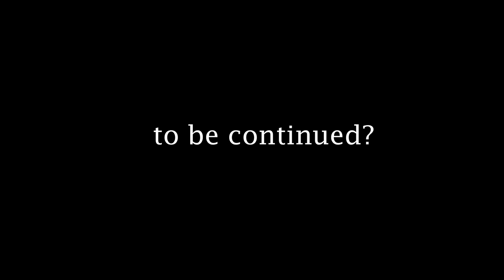Coalition- Seasoning 2 (ep 2)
Biscuit is taken hostage as Bojangles escapes and heads to Chicago to seek an old friend. Chick-Fil-A must make a huge sacrifice to save The Coalition